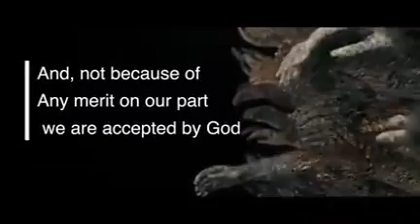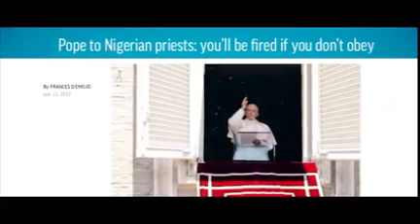¡CUIDADO CON ROMA! NUNCA CAMBIA.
Video from Dir. Ministerio G*DEON*A